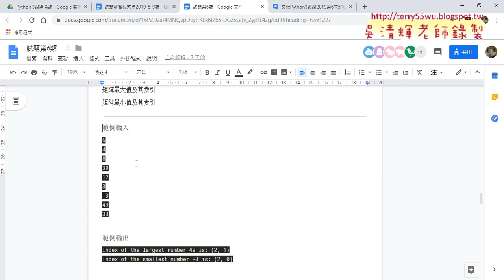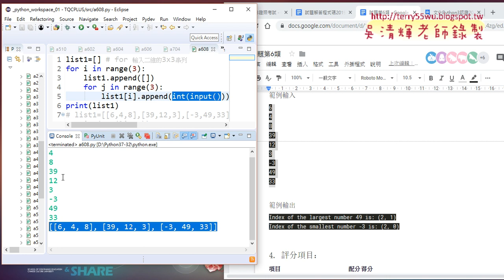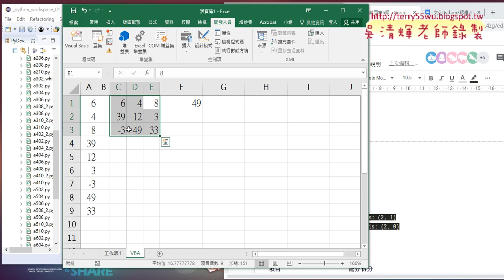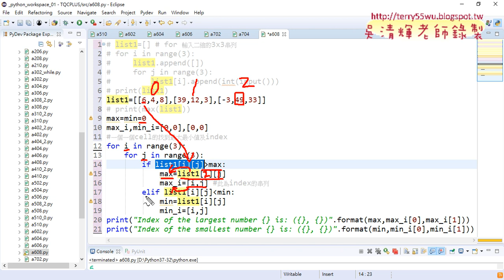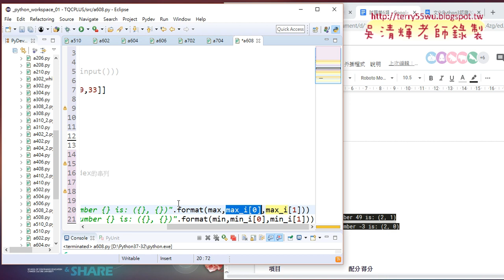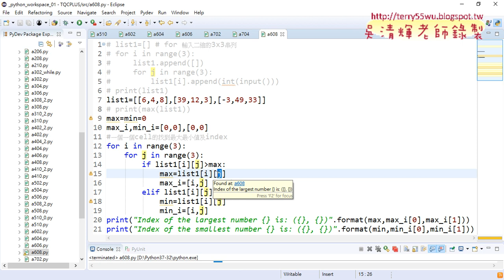08 608最大最小值Python解答